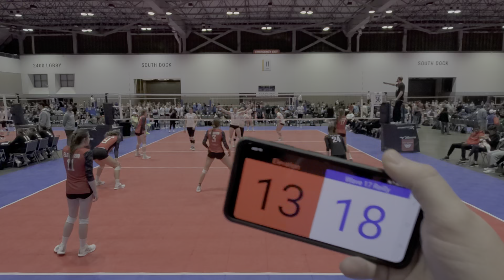Wave 17 vs Elevation NIT